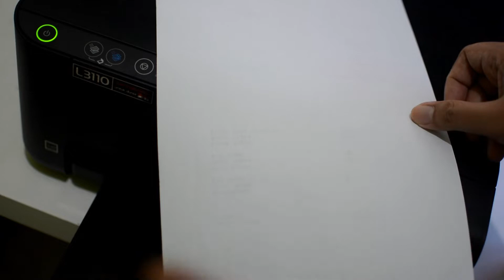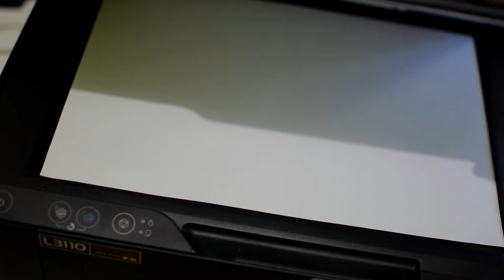Pengalaman Menggunakan Printer Epson L3110 | Review Printer Epson L3110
Pengalaman menggunakan printer Epson L3110 selama 1 tahun. Spesifikasinya sangat mirip dengan Epson L3210. Mungkin bisa jadi pertimbangan buat yang mau beli printer Epson dengan fitur print, scan, copy.

Koreksi : 09:47 -  10:24 Bisa mencetak dengan kertas dengan ketebalan hingga 240 gsm. Pernah aku coba dengan 210 dan 240 gsm.